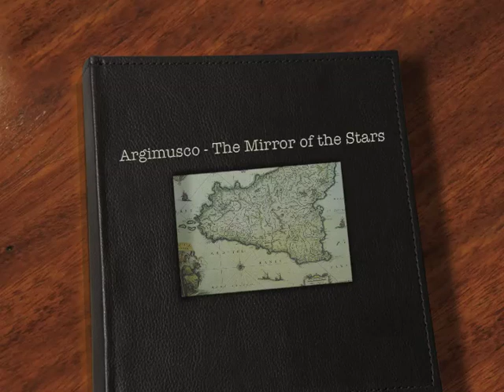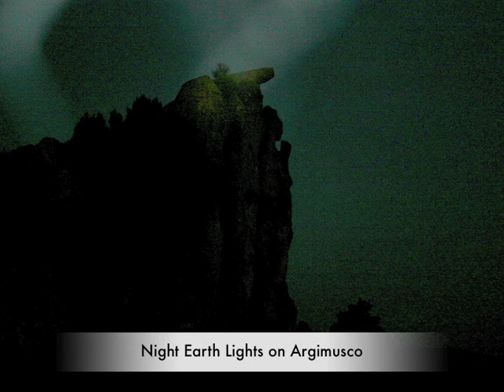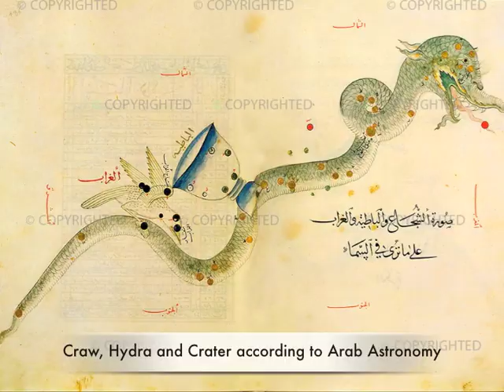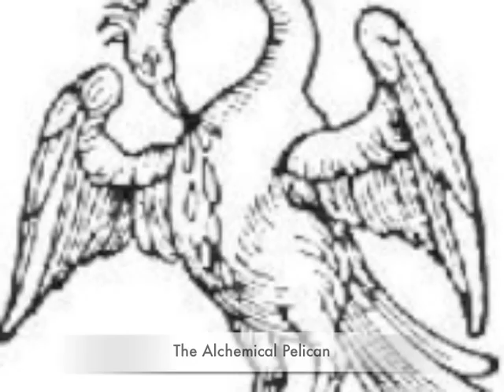Argimusco, The Mirror of the Stars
The area of Argimusco, in Montalbano Elicona (Sicily) is characterized by many large rock structures resembling various human and animal forms. The megaliths are in relation with the constellations, not in alignment as in other megalithic sites in the world, but as a reflection of the same constellations. In particular, all the constellations put on the horizon are reflected "tapping" on the ground almost its megalithic doubles on Argimusco.
Using the program "Stellarium" or other similar PC programs  anyone can verify the precise coincidence between the megaliths and the constellations after sunset during the months of May, June and July between 1300 AD and 1700 AD. (and still today). The constellations coincide order of ten of ten (Swan, Arrow, Eagle, Snake, Ophiuchus, Virgin, Leo, Crow, Hydra and Crater), and are placed in the same order and sequence, with the exception of a constellation in the south (Pound) covered from view by the majestic profile of Mount Etna.. At the entrance there are, then, other "signatures" of the authors of the site. Those megaliths are the perfect reproduction of symbols (Pelican, Owl, Alchemical vessel, etc..) of the secret Christian medieval Rosicrucian Brotherhood of which we have evidence up to the whole 1700. Documents of 1282, 1308 and 1352 declares that the site was part of the Aragonese kings court and, in particular, of Frederick III of Aragon, who sent from Argimusco its diplomatic documents. The doctor of Frederick was Arnold of Villanova. Arnold was the most famous alchemists of medieval Europe, who would be buried in the Castle of Montalbano. Arnold would cure Frederick, not only with the healthy waters of the place, but also with the legendary "Philosopher's Stone", for the production of which he was famous. Geographical maps of 1600 and 1700 indicate the importance of the site as a city of medium importance. Local nobles, alchemists, and, according to local legend, witches would have frequented places. The site functions site would be linked to the mysterious - but well documented - Rosicrucians practises for the complete regeneration of the physical body.
Even today, eleven constellations are reflected on the megaliths of the site after dark, in the warm evenings between May and July. According to some, the Argimusco is still active as a giant talisman for the rejuvenation of the body. Who does not believe in legends can, however, enjoy the sites and breathtaking views nestled among tall megaliths, so those truly "magic".

All the thesis set forth herein are exclusive intellectual property of Paul Devins

Music Karl Jenkins Paradisi Gloria "Stabat Mater" EMI